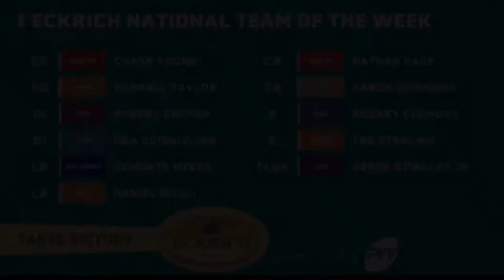Nathan Page Sophomore Highlights